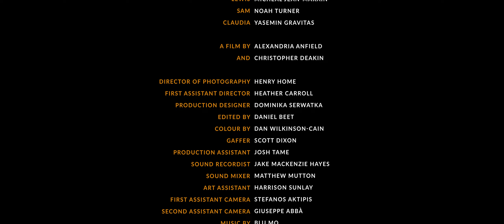RAW (2023 Short Film)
A Michelin Star chef is fired from her restaurant and is left to grieve over her career. Whilst trying to  repair her relationship with her family, her partner starts to push her to find another job.

Directed by:
Alexandria Anfield & Christopher Deakin

Starring:
Charlie Young - Juliette
Michael Jean-Marain - Lewis
Noah Turner - Sam
Yasemin Gravitas - Claudia

Director of Photography - Henry Home
1st AD - Heather Carroll
Prod Designer - Dominika Serwatka
Edited by - Daniel Beet
Colour by - Dan Wilkinson-Cain
Gaffer - Scott Dixon
Prod Assistant - Josh Tame
Sound Recordist - Jake Mackenzie Hayes
Sound Design - Matthew Mutton
Art Assistant - Harrison Sunday
1st AC - Stefanos Aktipis
2nd AC - Giuseppe Abbà